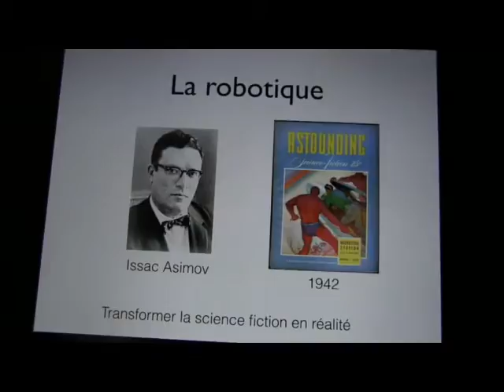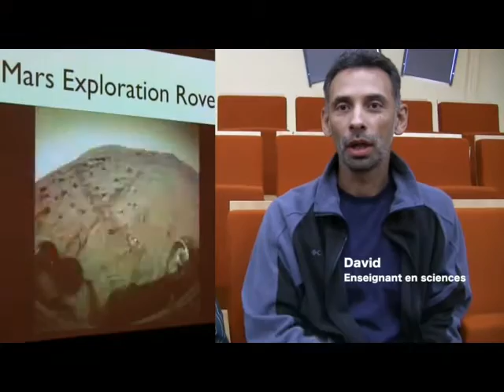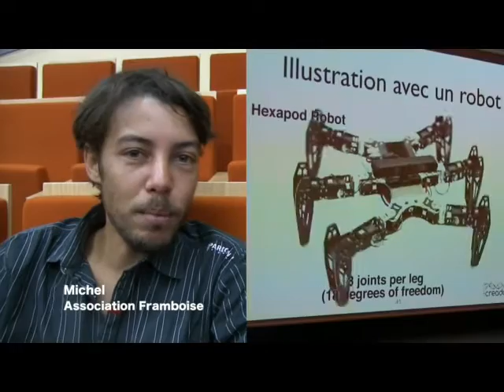Soukouyé 21 - Conférence sur la robotique à la Cité du Volcan